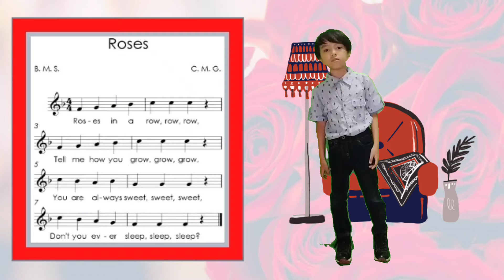Roses | Music 2 Weeek 7 ( 2nd Quarter ) Grade 2